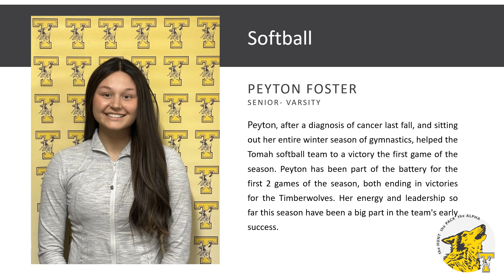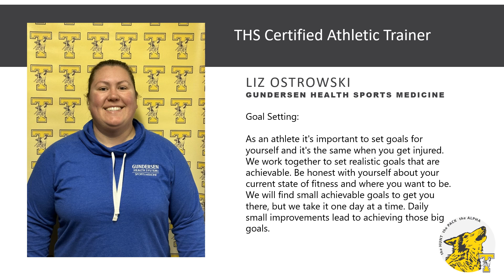Tomah Area School District- Athletes of the Month: March 2023